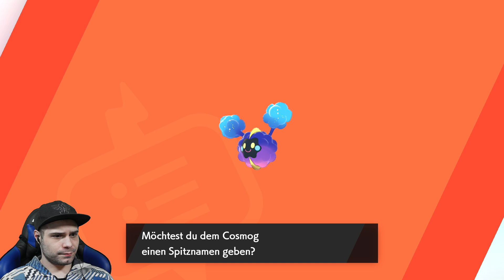⚠️ Let's Play Pokémon Schild Edition(100%) Part 70 Schauriges Phantoross ⚠️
Die Donation geht an unsere Panzerlosen Brüdern und Schwestern, die im Krieg verwundet wurden!!!(Die Donation geht an hilfsbedürftige Schildkröten)

Tortoisegamer TV
Am Tarpenufer 3-5
22848 Norderstedt

SPIELEBESCHREIBUNG

In Pokémon Schwert und Schild steuert der Spieler die Spielfigur durch die große Region Galar, die auf der Insel Großbritannien basiert. Der Gamer trainiert und fängt die in der Welt lebenden Kreturen, genannt Pokémon. Die Pokémon werden im Fight gegen andere Pokémon kämpfen. Wie für die Pokémon Generationen  üblich gibt es 2 Ziele, die es zu absolvieren gibt. Das Besiegen des Pokémon Champions und das Sammeln der Pokémon für den Pokédex, durch das Fangen aller Pokémon. Neu in der Pokémon Generation Schwert und Schild ist die Fähigkeit Dynamaximierung, durch die Pokémon an Größe und Macht gewinnen. Bei der max. 3 Rounds bleibenden Dynamaximierung, werden alle Angriffe eines Pokémon in Dynamax Angriffe  umgewandelt. Eine Neugestaltung in den Games ist die Naturzone, eine weitläufige Ebene in der Galar Generation, die viele Städte miteinander vereint und in der verschiedene Pokémon zu finden sind. In der Naturzone kann der Gamer, mit 3 anderen Pokémon Trainern zusammen,  einem Dyna Raid bestreiten, in welchen die Gamer miteinander ein Dynamax Pokémon besiegen müssen.
Pokémon Schwert und Schild wurde zum ersten Mal innerhalb einer Pokémon Direct am 27. Februar 2019 Vorgestellt. In dem Zusammenhang wurde ein erstes Gameplay, die neumodische Region, einleitende Pokémon und die Logos gezeigt. Als Veröffentlichungsdatum wurde das Datum Ende 2019 genannt. In einer zusätzlichen Pokémon Direct am 5. Juni 2019, kurz vor der E3 2019, wurden andere Feinheiten zu den Spielen avisiert, wie zum Beispiel die beiden legendären Pokémon Zacian und Zamazenta, welche die Spielecover zieren werden, moderne Pokémon, sowohl die Naturzone. Obendrein wurde der 15. November 2019 als Veröffentlichungsdatum verkündet

MEHR DATEN:

TITEL: Pokémon Schild Edition
ENGLISH TITLE: Pokémon Shield Edition
ENTWICKLER: Game Freak
PUBLISHER: Nintendo/The Pokémon Company
SYSTEM: Nintendo Switch
DEUTSCHLAND RELEASE: 15 November 2019
Algorithmus Worth Key